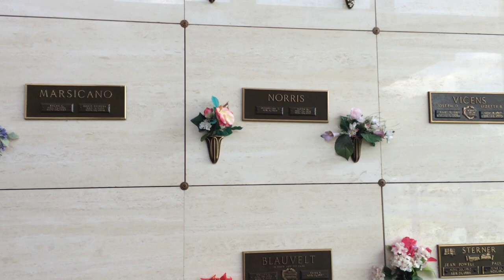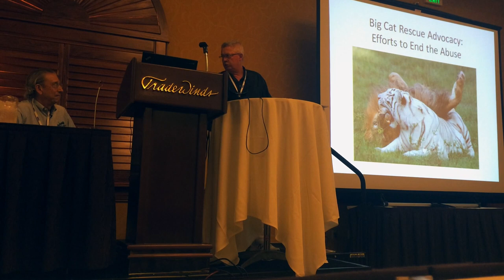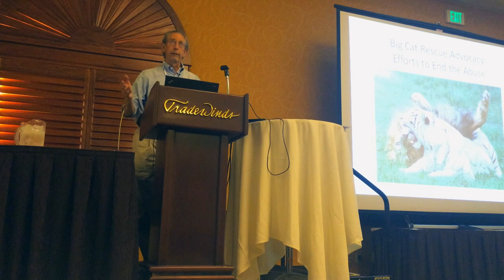Daily Big Cat 2014 05 10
Shere Khan the tiger falls for a trap.  Kittens get vaccinated so they can play together. Meet a new domestic cat rescue and her kittens.  Jamie and Carole put flowers on Momma Jacquie's crypt.   We get new housing for volunteer.